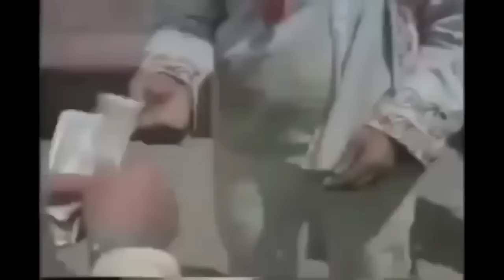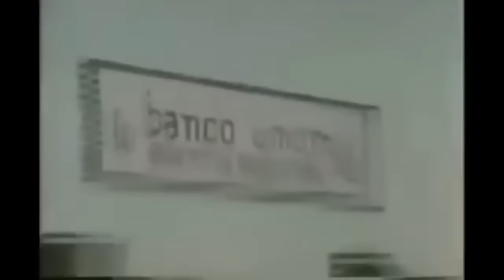el coyote y la bronca visente fernadez